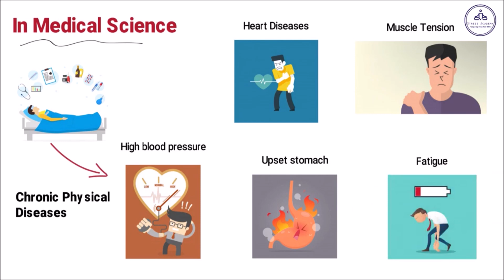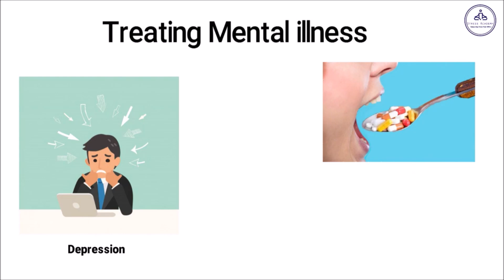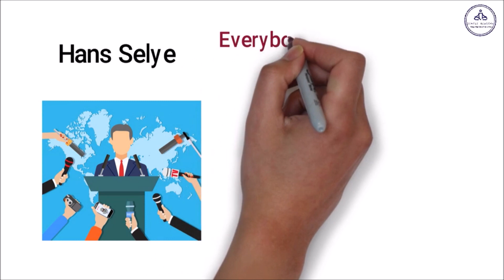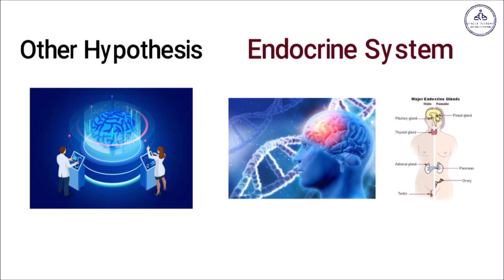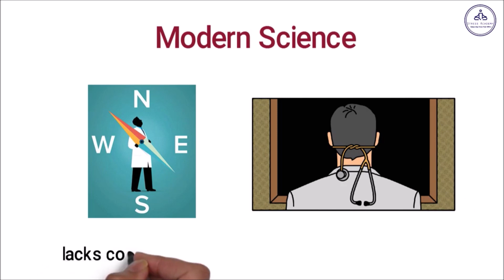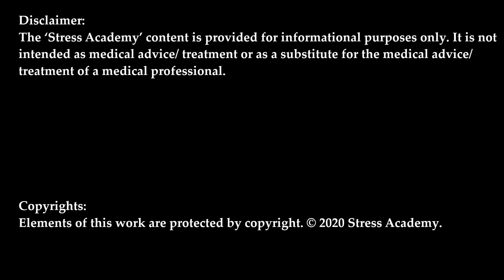Episode 1: What Does Medical Science Know About Stress? | Stress Academy | The Story of Stress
We all must have received plenty of suggestions from friends, doctors and philosophers for managing Stress. Did anyone ever explain to you what is Stress and how can you identify it? In this video, we will explore the history of stress research and the current state of understanding of stress in medical science. Does medical science has all the answers? Can Jain philosophical principles and meditation techniques help you define, identify and solve the problem of Stress? Let’s find out…..